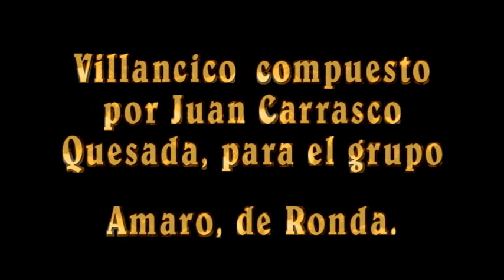Villancico a Ronda